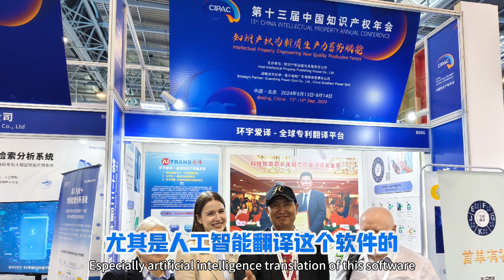乳山银滩花欢雅集到底想做什么刚从美国回来的先生给了初步答案